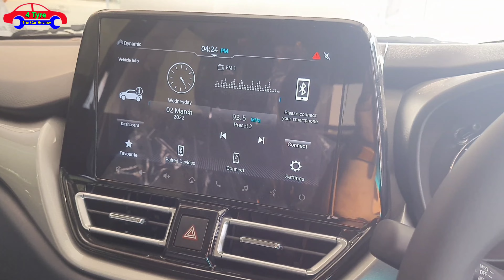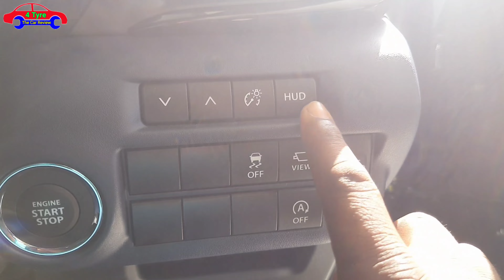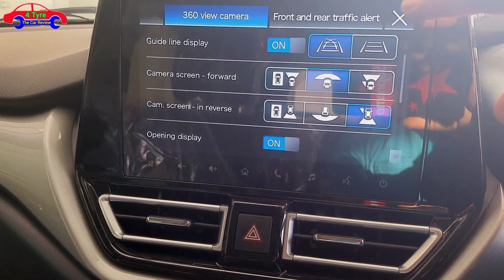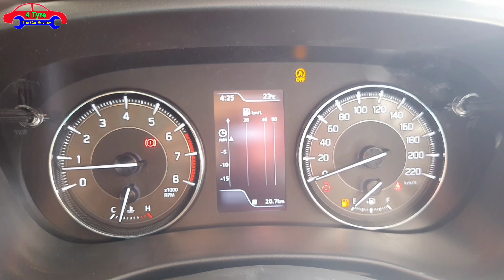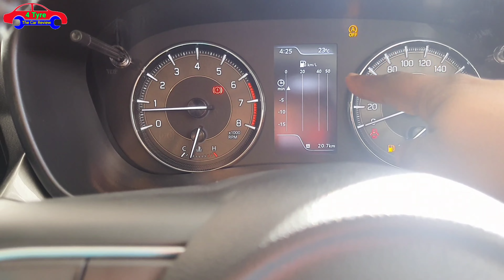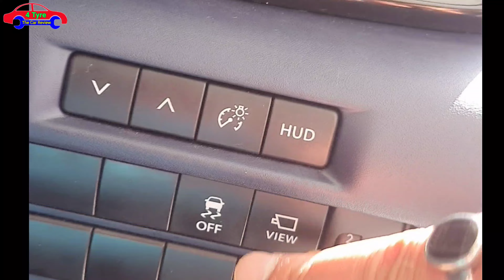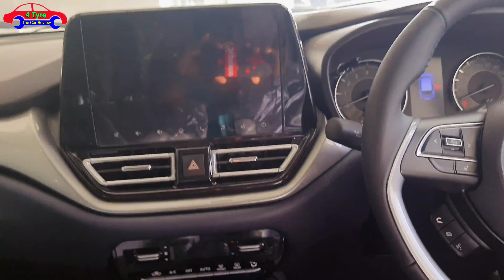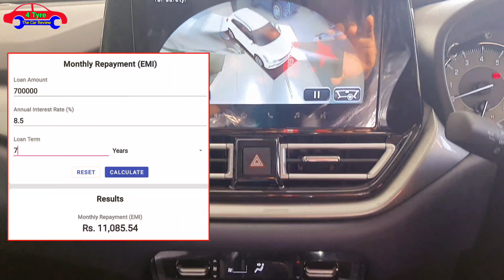new Baleno 2022 कैमरा 360° HUD Display के साथ full chrome// Baleno car review Loan emi full Details